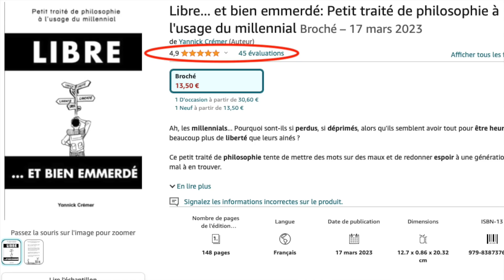C'est pas simple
(Mon premier livre